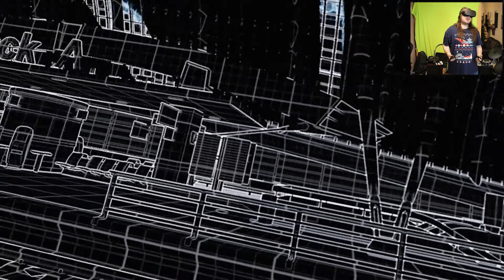Double Shotgun | Bullet Train | Oculus Rift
Bullet Train is the latest VR experience from Epic Games, creators of the popular Showdown VR demo. Staying true to form, Epic puts you in the middle of the action: Use motion controls in the role of an agent undergoing an infiltration simulation set inside a modern train station. Master the art of teleportation, time manipulation, and close-quarters combat to blast through resistance forces. Thanks to Unreal Engine technology and the Oculus Touch motion controllers, you can physically interact with an array of weapons, from guns to grenades to missiles, and even feel them through haptic feedback. Get Unreal Engine 4 for free at unrealengine.com.

PC SPECS:
Intel Core i7 eight core processor extreme 5960X
64GB HyperX Fury DDR4

Software:
adobe premiere pro
adobe audition
fraps
OBS
Shadowplay